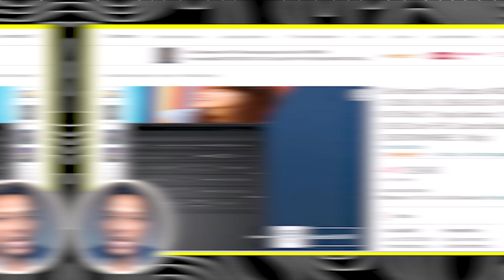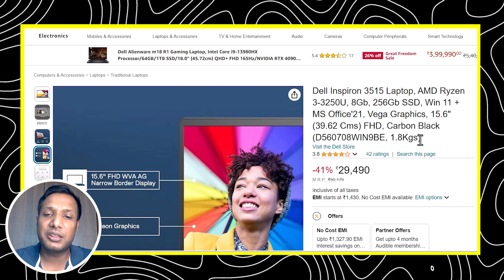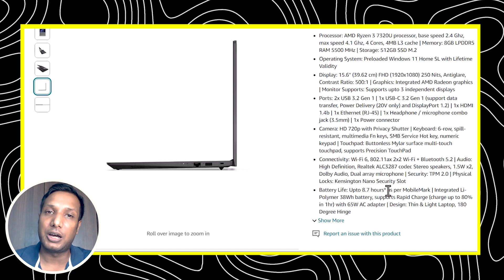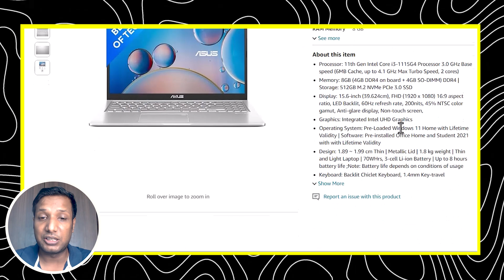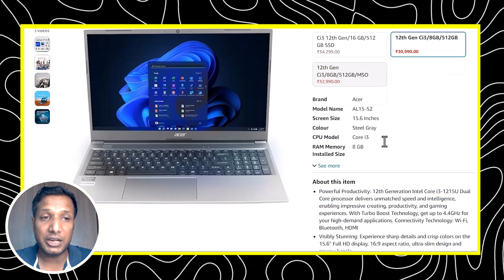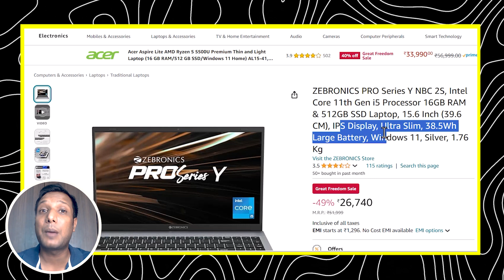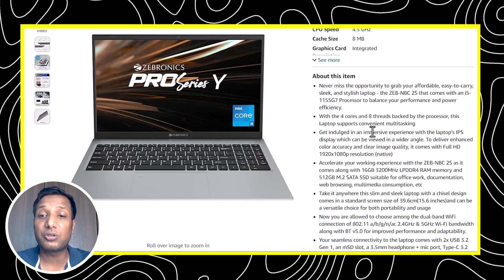Perfect Picks: Top 5 Laptops Under 30000 in 2024 | Best Laptop for Students/Office Work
Hi
Confused about which budget laptop to choose? Check out Top 5 laptops under 30000 to help you make the best decision for your needs and budget. From performance to design to price, we'll break down the differences between these best laptop for students so you can find the perfect laptop for you. Watch now to make an informed purchase!

No. 1
No. 2
No. 3
No. 4
No. 5

Asus Vivobook 15 vs Lenovo Ideapad Slim 3 Laptop Comparison | Flipkart Big Billion Days Sale 2023
Asus Vivobook 15 vs Acer Extensa 15 Laptop | Which one is best | Full Review | Flipkart Big Billion
Motorola G54 5G vs Motorola Edge 40 Neo | Flipkart Big Billion Days | Amazon Great Indian Festival Sale